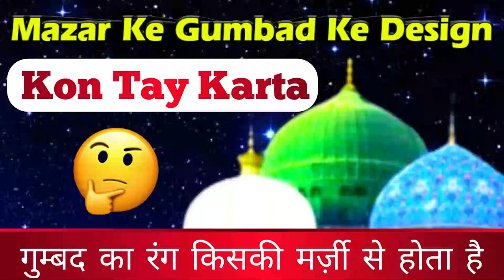Mazaraat Ke Gumbad Ka Color Kiski Marzi Se Hota Hai | Wali Ki Dargah Ka Gumbad Design Kaun Karta Hai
(NEWS & Update) 📰 📅⏰
Upcoming Videos & Live Timing
Sikander Warsi about mazar ke gumbad ka design
SMS Warsi about mazar ke gumbad ka color
Mazaraat Ke Gumbad Ka Color Kiski Marzi Se Hota Hai
Wali Ki Dargah Ka Gumbad Design Kon Karta Hai
wali ki dargah ke gumbad ka rang kiski marzi se hota hai
mazar ke gumbad ka design kon tay karta hai
mazar ke gumbad ka rang kiski marzi se hota hai
mazar ka gumbad kon design karwata hai
auliya Allah ki Dargah ke gumbad ka designer kon hota hai
मज़ार के गुम्बद का रंग किसकी मर्ज़ी से होता है
औलिया अल्लाह की दरगाह के गुम्बद का डिज़ाइन कौन तय करता है
ولی کی درگاہ کا گنبد کون ڈزائین کرتا ہے
مزار کے گنبد کا کلر کسکی مرضی سے ہوتا ہے